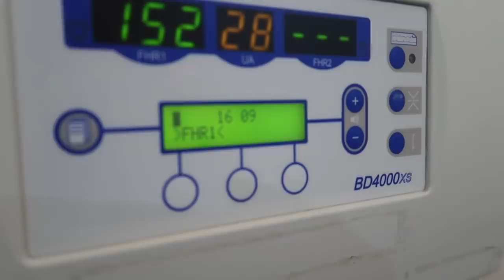MY BIRTHING STORY: Welcoming Amelia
Sharing with you our happiness.

Corazon Amelia Manzano Reyes
Born Jan 19, 2019 at 1:09am
Weighing 7.4 pounds

Song by JJ Heller - Better